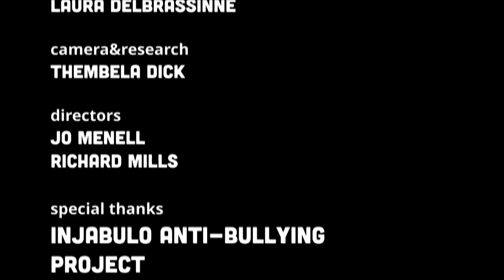Bullying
School bullying is a type of bullying that occurs either inside or outside of school. Bullying can be physical, verbal, or emotional and is usually repeated over a period of time.
In schools, bullying occurs in all areas. It can occur in nearly any part in or around the school building, though it more often occurs during school breaks, in hallways, bathrooms, on school buses and waiting for buses, classes that require group work and/or after school activities.

Bullying in school sometimes consists of a group of learners taking advantage of or isolating one learner in particular and gaining the loyalty of bystanders who want to avoid becoming the next victim.

Young school students from different backgrounds gather together to share their personal experiences of being bullied in and outside school premises.